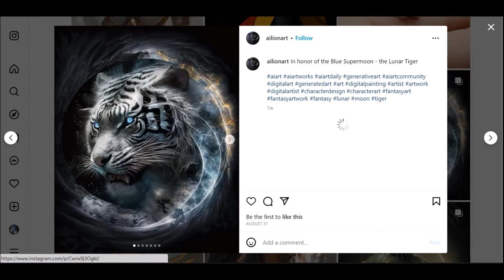Why I Am Not Threatened by A.I. "Art" Generators (Video Essay)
In this video, I'm giving a few reasons why I am not threatened by A.I. image generators. Although it may have some effects on the art industry, it is not a threat to the integrity of art in itself. Genuine art lovers and art collectors are not effected by the influence of A.I. image generators, and will continue to consume genuine artworks created by artists.

Link to The Art Mentor's video - Why A.I. Art will never be used for professional work

If your copyrighted work has been featured in my video and you want it to be removed or if you want any adjustments to the way that credit is given, please reach out to me through email at .